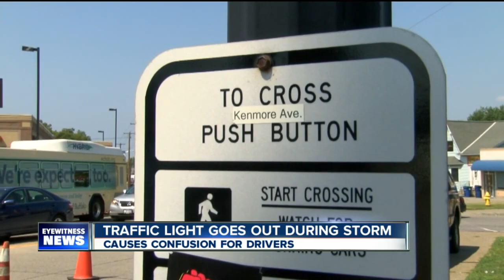Traffic light out during storm causes confusion for drivers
A traffic light at the corner of Main and Kenmore in North Buffalo, causing a lot of confusion for drivers Monday morning.
7 Eyewitness News reporter Hannah Buehler has more.

7 Eyewitness News is Buffalo's Source for news, sports, weather, and good things happening every day.